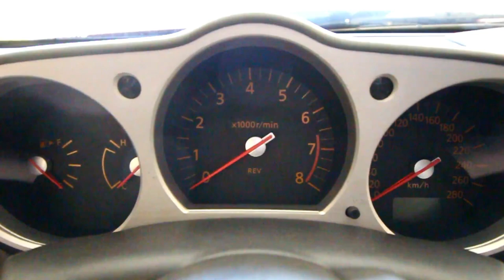POR QUE O 350Z É O CARRO DO MOMENTO?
Diversos YouTubers compraram o Nissan 350Z recentemente e o mercado inflacionou muito! Mas afinal, o que o zetto tem de especial? Seria apenas um carro bonitinho ou ele realmente é o melhor carro para Drift?